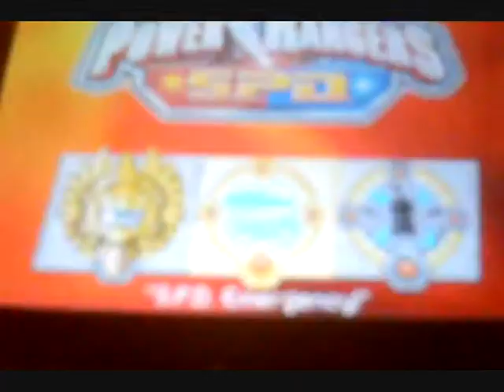let's play power rangers super legends -part 10- super jump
thought id do something